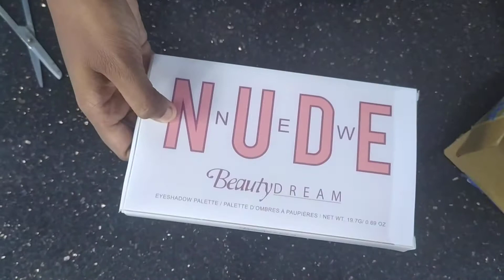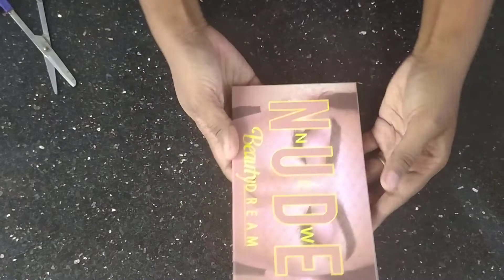Eyeshadow palatte/Nude shade/If you dont Interet in heavy makeup You can use also a colour corrector